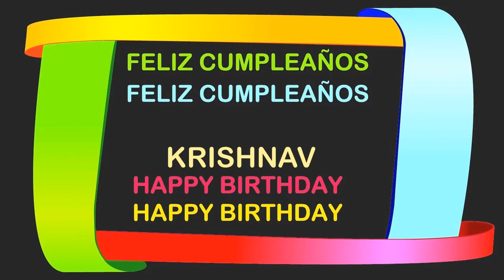Krishnav Birthday Postcards & Postales